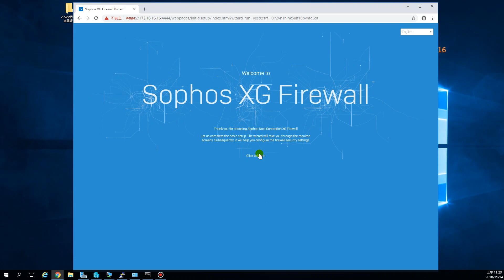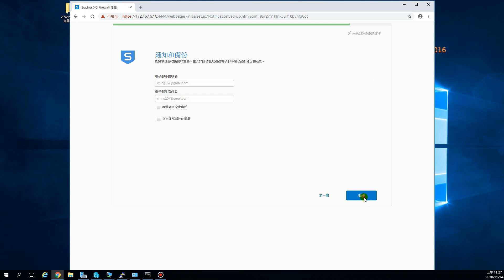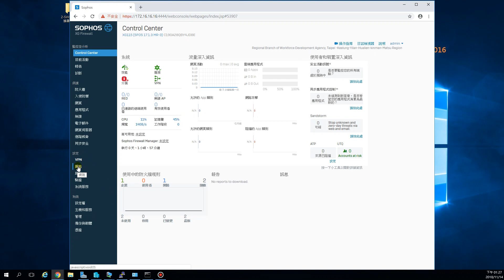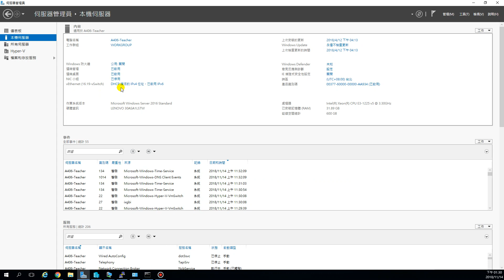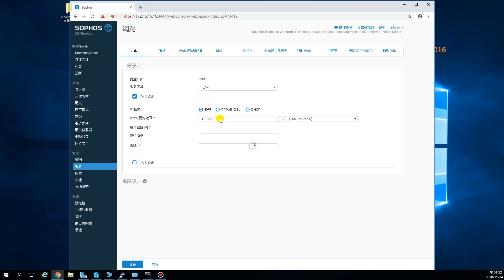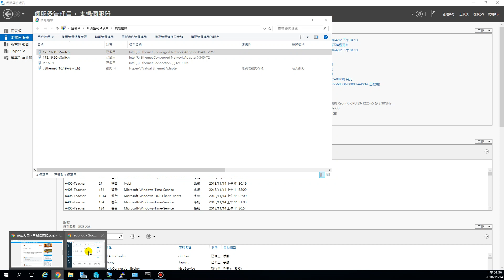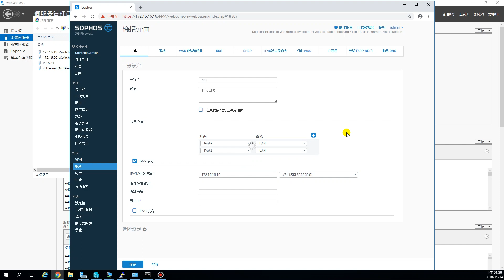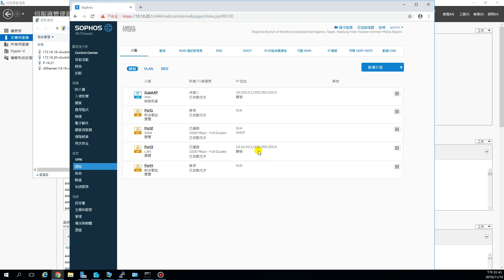107-1-雲端班-SOPHOS防火牆-初始化-更改管理IP-1